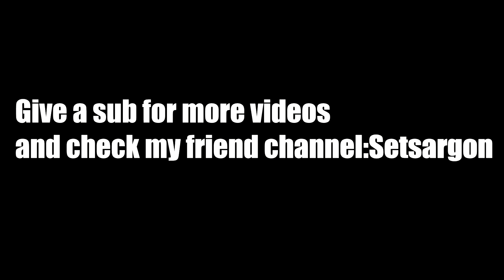Yorick.exe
Sub if you like it for more videos ^_^
Support The Artists
Auxxk: